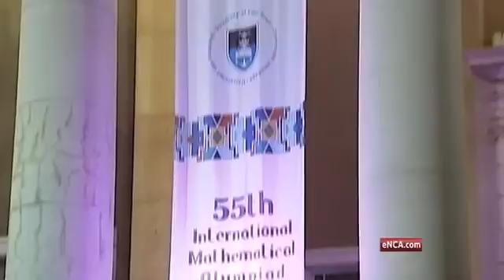Maths Olympiads: Team SA placed 64th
Some of the brightest minds in South African schools are already hard at work for next year's International Mathematical Olympiad.